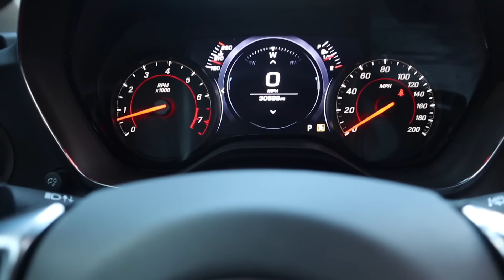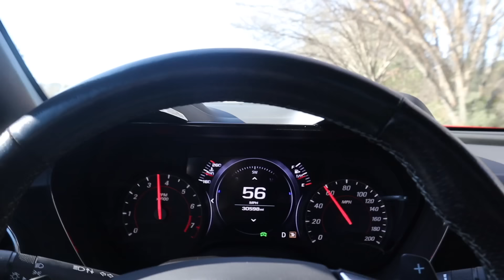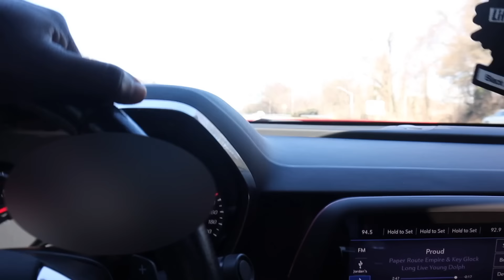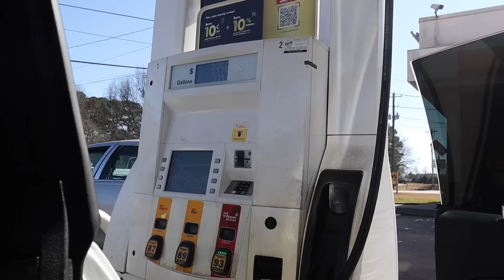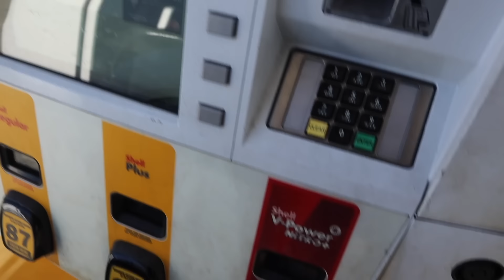TOOK MY HELLCAT REDEYE TO A CRAZY CAR MEET IN COLUMBUS GEORGIA *POLICE EVERYWHERE*